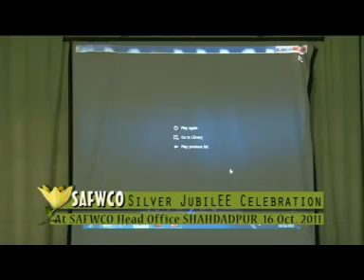SAFWCO SILVER JUBILEE Celebration